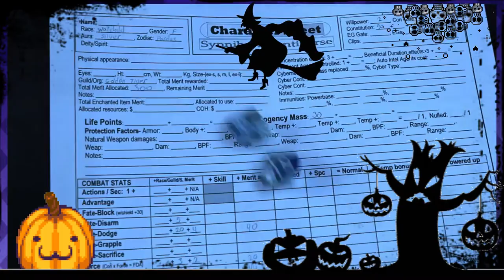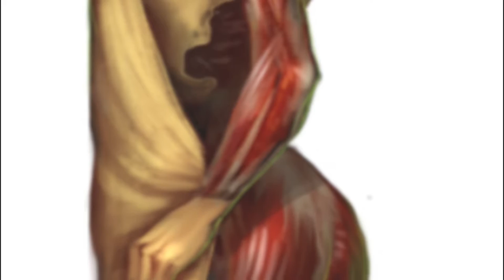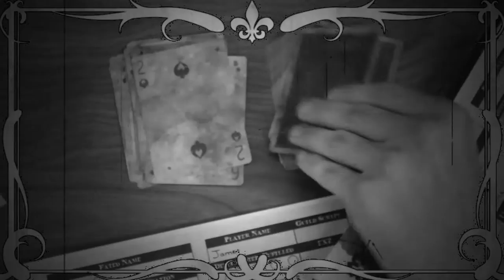RPR 16: Through the Breach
Welcome back boils and ghouls, to another Halloween special!  This time, we're looking at Wyrd Miniatures foray into table-top roleplaying on The Month That Should Not Be!

As is usually the case with our halloween specials, the music you're hearing is done by the incredible Midnight Syndicate!  Check them out at the link: